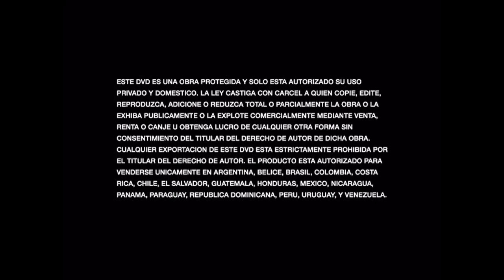Inicio DVD Seis Días y Siete Noches 1999 (Argentina)